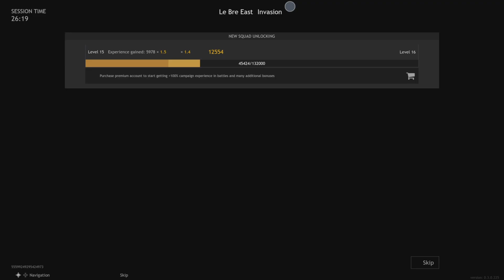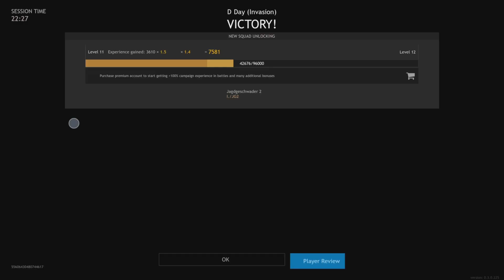My Best D Day Defence Yet! | Enlisted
They couldn't even cap the first point...